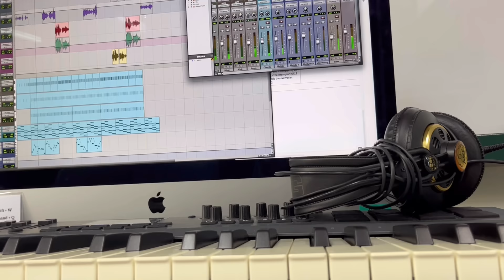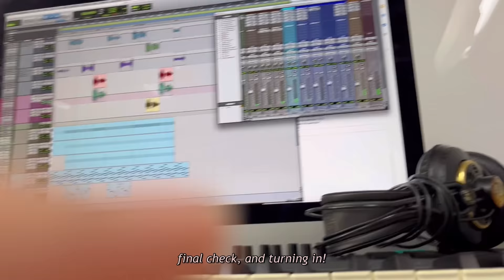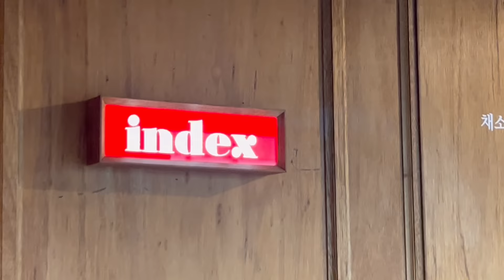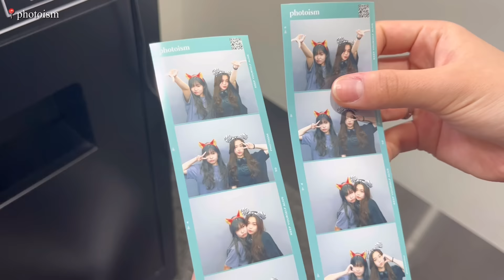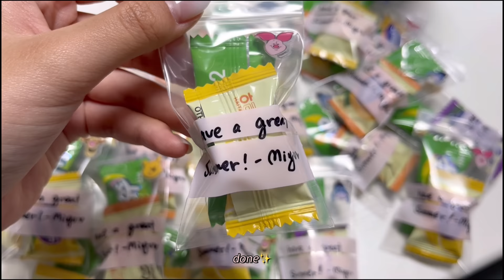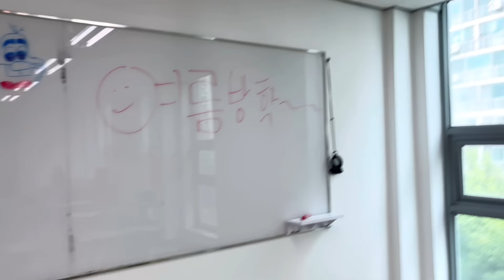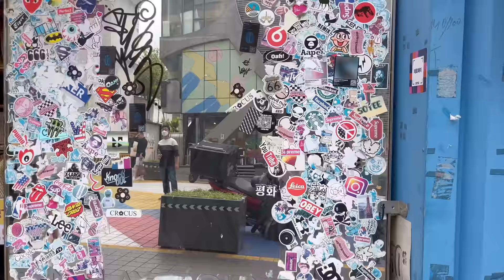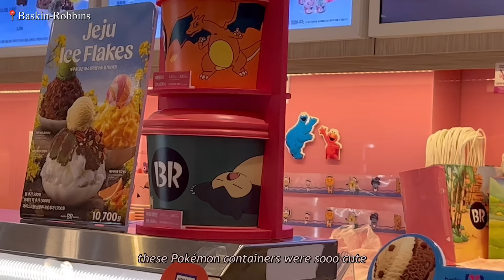vlog : final exams week as a korean high school student ( summer begins!! )// ft.cafe, hongdae ☕️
hi everyone! its miyu 💗
this was my last vlog as a sophomore, and I am very happy that I was able to keep my memories in this video.
today's video, is a vlog about a final exams week in my life as a korean high school student (international school).
have a great summer guys..! see you soon ☀️